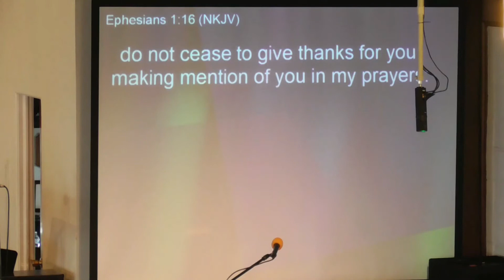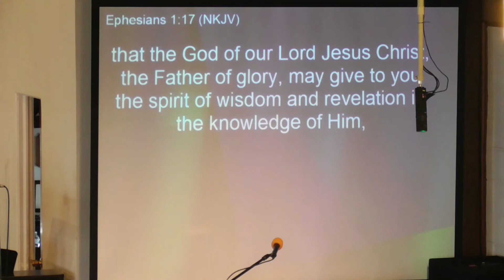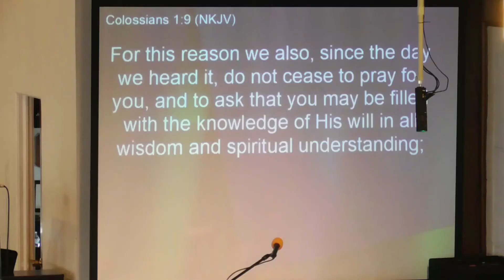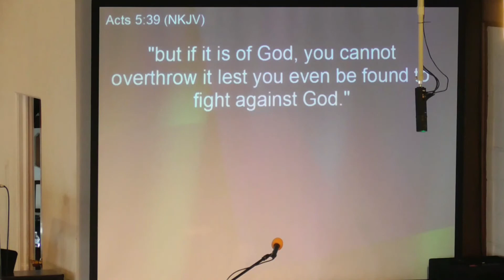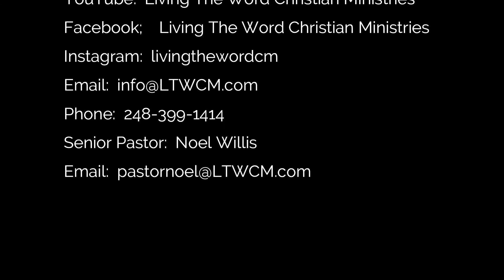Is It God Or Man Part 2 New